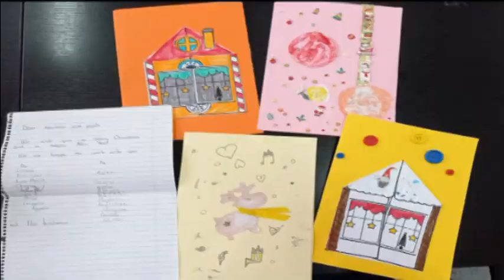REPORTER TVM (21.12.2022.)